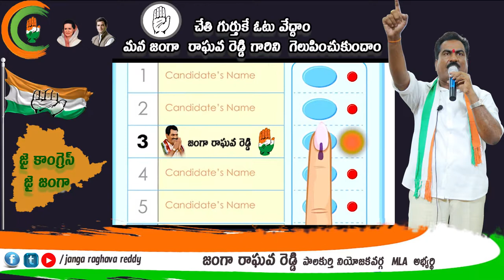జంగా రాఘవ రెడ్డికి ఓట్ వేస్తాం కాంగ్రెస్ని గెల్పించుకుంటాం అంటున్న పాలకుర్తి ప్రజలు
మెరుగైన సమాజం కోసం జంగా రాఘవ రెడ్డికి ఓట్ వేస్తాం కాంగ్రెస్ని గెల్పించుకుంటాం అంటున్న పాలకుర్తి ప్రజలు